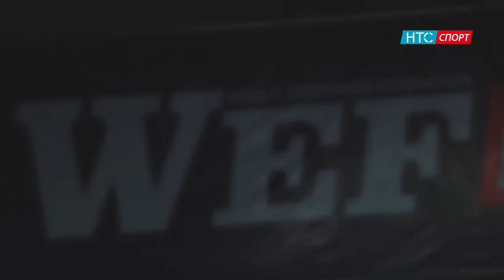Керимбеков Арген vs Осконбаев Мыктыбек WEF 50 PROFIGHT 19